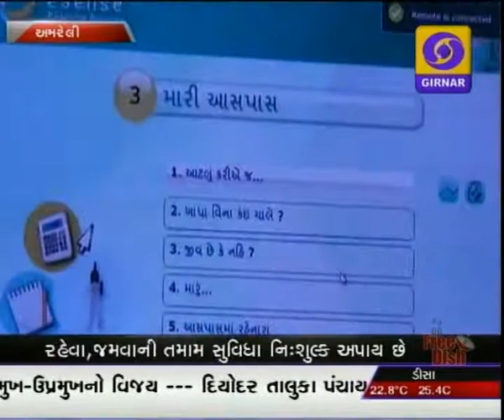LATEST GUJARATI NEWS ON DD GIRNAR 11 AM DATE 23-09-2015